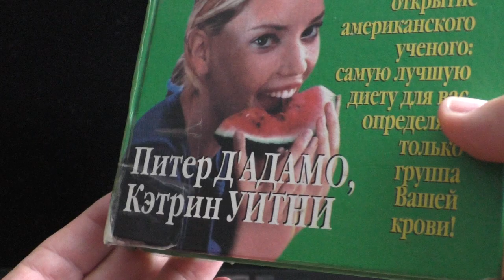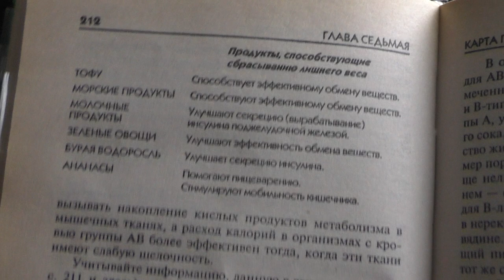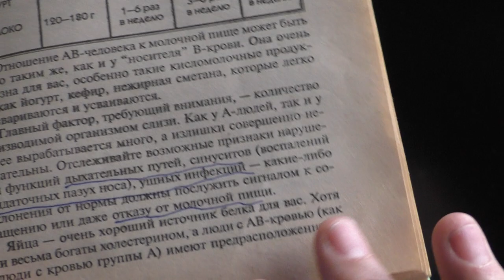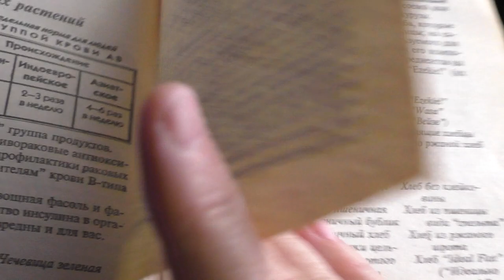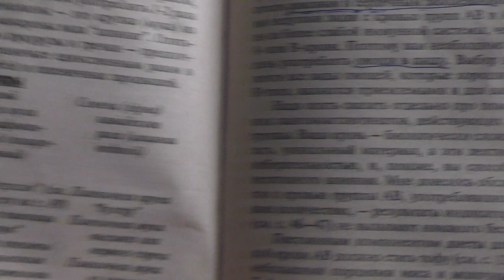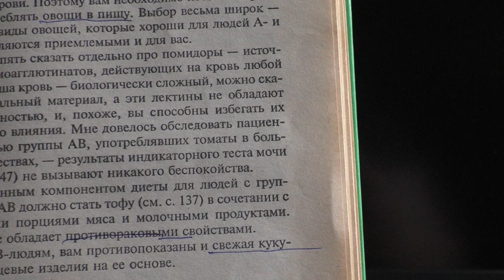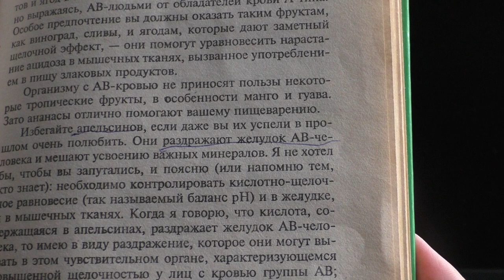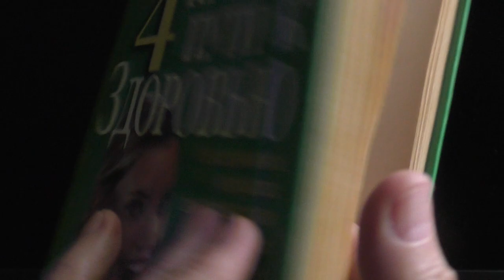✅ 4 группы крови , 4 пути к Здоровью ! 4(АВ) группой крови ,КАК сохранить ЗДОРОВЬЕ ?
Если Вам было интересно и полезно, я была бы очень признательна, если бы Вы поддержали мою работу в это сложное время .
Карта    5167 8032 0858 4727  ОЩАДБАНК
БОЛЬШОЕ СПАСИБО Всем , кто Смотрит наши Видео .